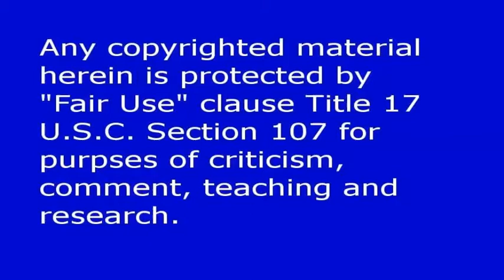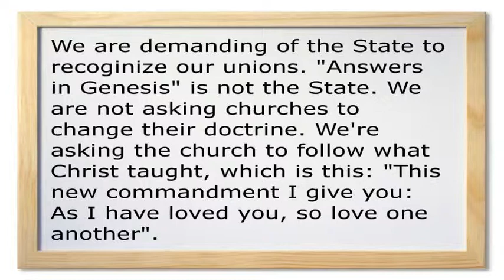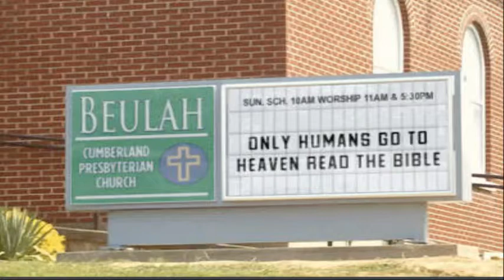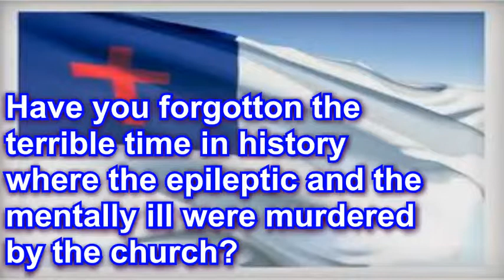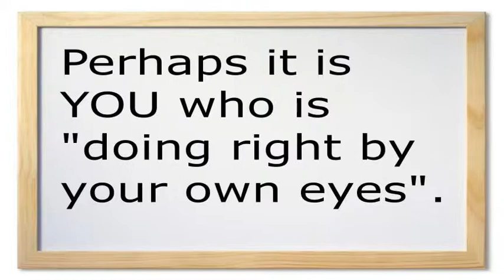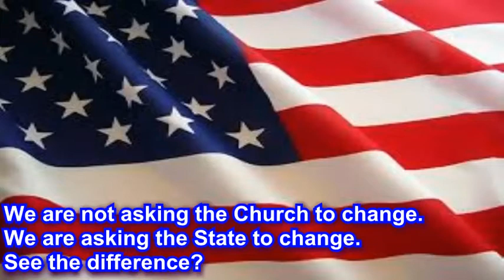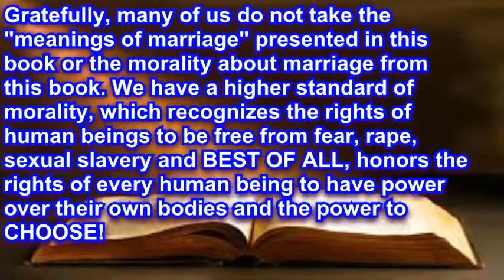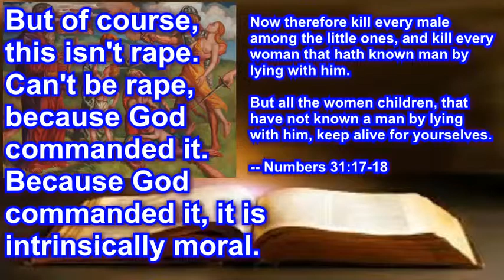Response To Ken Ham On Gay Marriage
This short film is a rebuttal to Ken Ham's series in which he claims that "same sex marriage is not a civil right".

There are a couple misspellings in my texts; please pardon those mistakes. I type too fast and some of these misspellings get by me until it's too late!